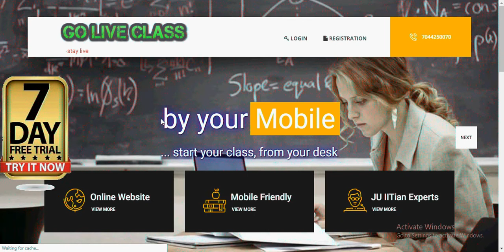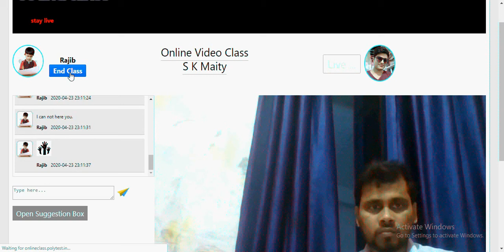Student join online class directly in